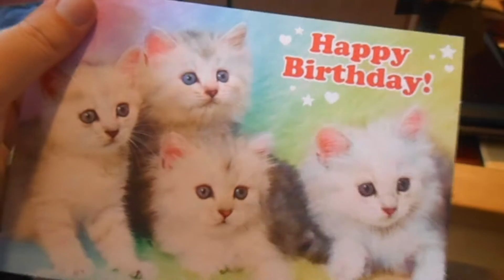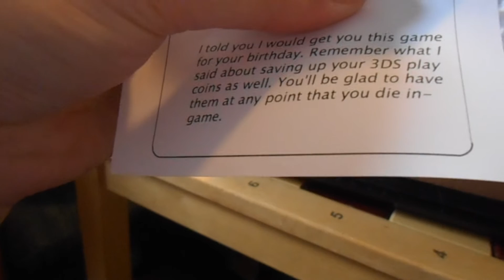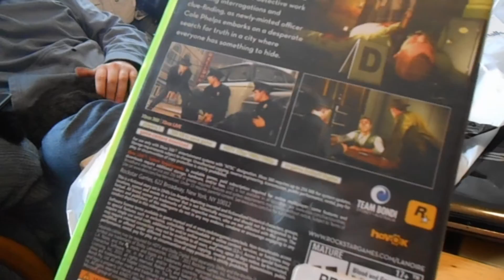Happy 24th Birthday to Me!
I turned 24 years old on October 2nd. Yay! :P

There are a few moments of cussing in this vlog, so if that offends you, I suggest you don't watch it! ^.^